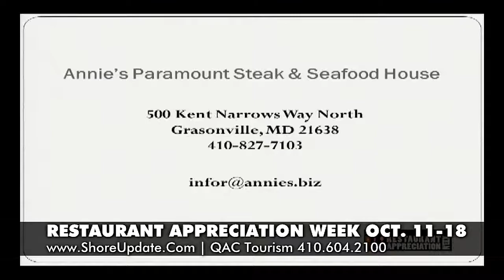Restaurant Appreciation Week 2014, Nathan from Bridge cooks up "Shrimp and Grits"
October 11-18 is the Shore Update’s fall Restaurant Appreciation Week. We are fortunate to have so many great restaurants in our area that serve almost any kind of cuisine your mood or your tastes desire. Participating restaurants are offering a special prix fixed menu during Restaurant Appreciation Week as well as a special gift to use on your return visit. We hope you take advantage of all the fabulous deals and the wonderful special meals these area restaurants are offering. for more info.